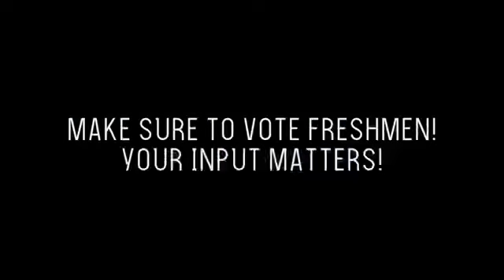CLASS OF 2023 OFFICE CANDIDATE SPEECHES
FRESHMEN CLASS OFFICE SPEECHES

Edited and filmed by Jenny Dao